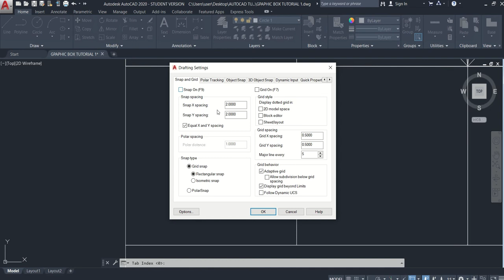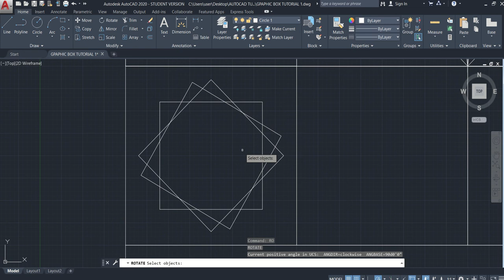GRAPHIC BOX 5 - TUTORIAL